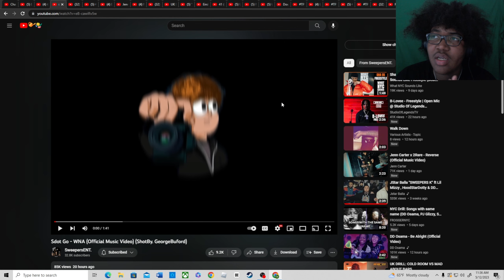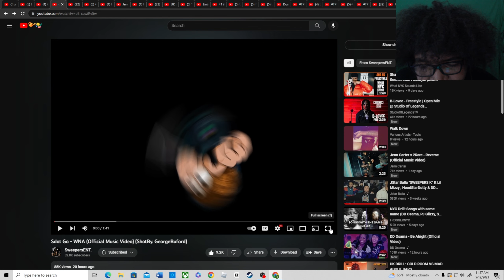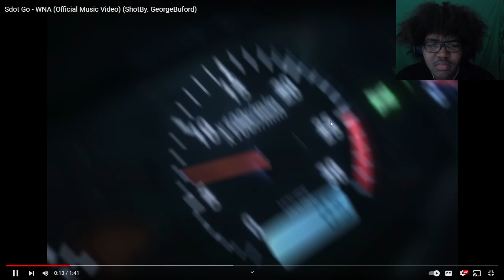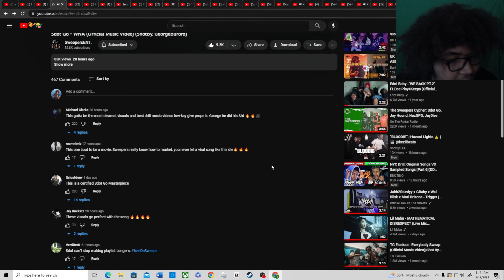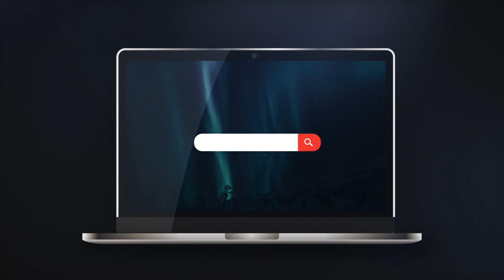Sdot Go - WNA (Official Music Video) (ShotBy. GeorgeBuford)(Reaction)